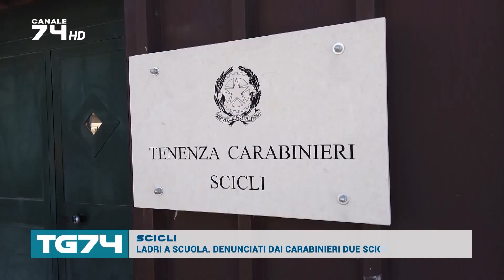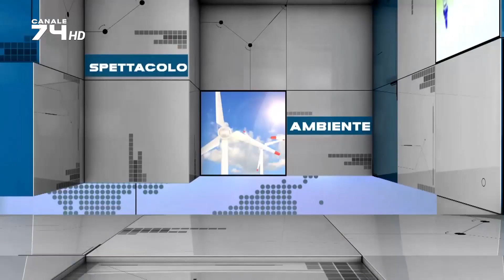TG 10 NOVEMBRE 2022